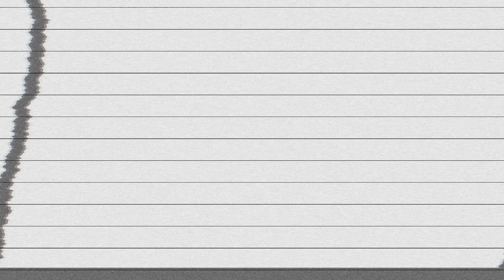SUNKISSED MOCHA CARAMEL DRIZZLE GLAZED BABE GOLDEN HOUR SUMMER GLAM MAKEUP TUTORIAL | Daytime Glam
Hi boos, I’m back with a makeup tutorial! This look is a super golden, caramelly, sun kissed, glazed donut babe, mocha caramel drizzle, golden hour summer glam makeup look lol. Shoutout to my IG fam for suggesting my title for this video. Let me know what look I should do next in the comments! xo

Products Mentioned

BROWS
- Maybelline Brow Ultra Slim

EYES
- Morphe x Jaclyn Hill Volume II
- Maybelline Lash Sensational
- Wet N Wild MegaLiner
- AliExpress Lashes

FACE
- Farsali Liquid Glass Radiance Serum
- Fenty Beauty Hydrating Foundation
- Fenty Beauty Concealer
- ELF Hydrating Camo Concealer
- ELF Halo Glow Setting Powder
- Fenty Beauty Caramel Cutie
- ELF Constantly Bronzed
- Becca Ipanema Sun
- Alamar Cosmetics Colorete Blush Trio
- Becca Champagne Pop
- ELF Dewy Setting Mist

LIPS
- Ofra Chestnut Lipliner
- MAC x Proenza Schouler Woodrose Lipstick
- Kylie Cosmetics So Cute Gloss

THUMBS UP FOR MORE CHATTY VIDEOS!

→ kaylaharnae

**Ask me any questions in the comments, luh yew.

♡ Yummy Stuff

*Get CASH BACK when shopping online through EBATES!

*Save money with ‘kaylaharnae’

♡ YOU MADE IT THROUGH THE DESCRIPTION!!
comment something nice xo